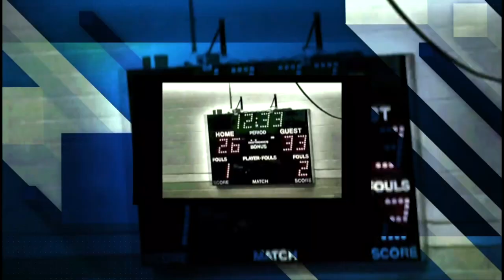Sports Weekly: JV Volleyball - Lee vs Agawam., September 12, 2023